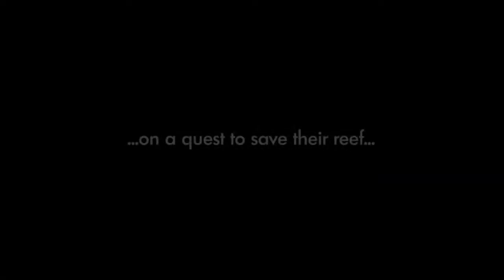KALUOKA´HINA The Enchanted Reef Flat Trailer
The vastness of our planet's oceans guards unimaginable secrets. One of its most precious is Kaluokahina, the enchanted reef whose magic protects it against humans finding it. Kaluokahinas colorful inhabitants have thus always lived in peace... until the volcano erupts, and the spell is broken. Now it's up to the young sawfish Jake and his paranoid pal Shorty to restore the magic of Kaluokahina. Children will witness a one-of-kind underwater world in our immersive full-dome theater that is full of adventure, danger, and riddles.

You can find our current schedule and purchase tickets online at tickets.ocean.edu!